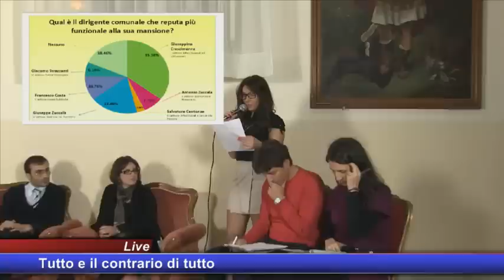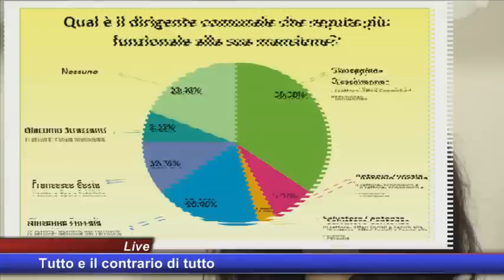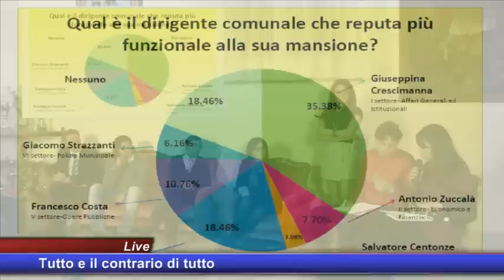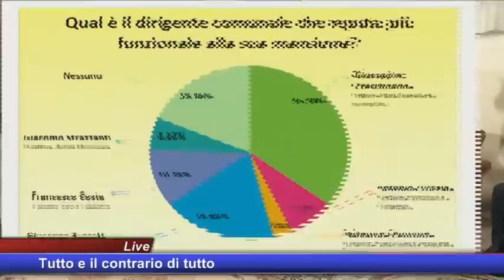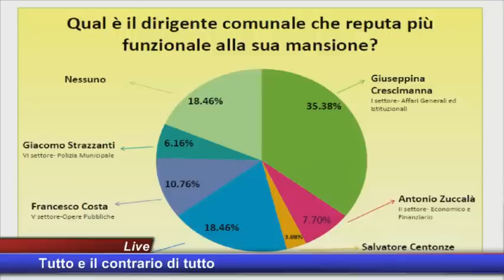parte 2 'tutto e il contrario di tutto' 5-12-2011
parte 2 'tutto e il contrario di tutto' 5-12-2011 - Captured Live on Ustream